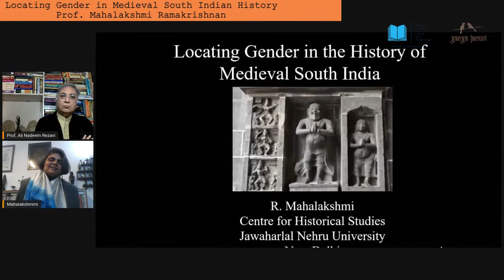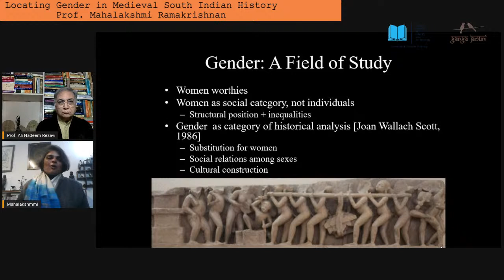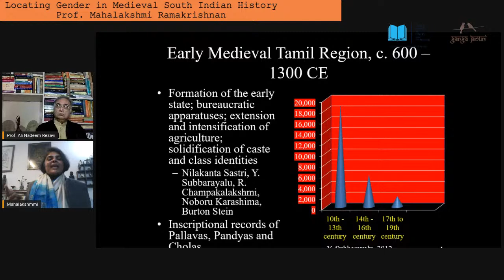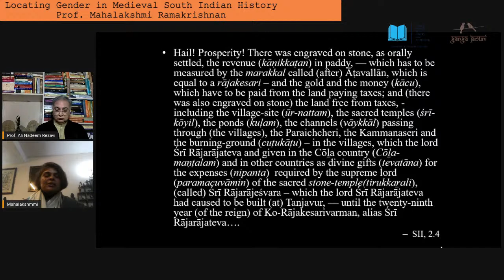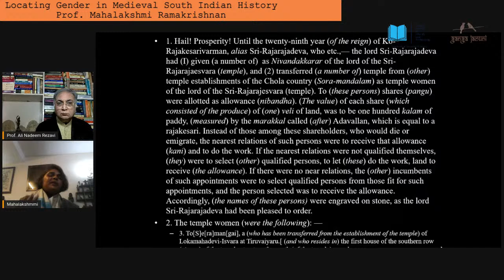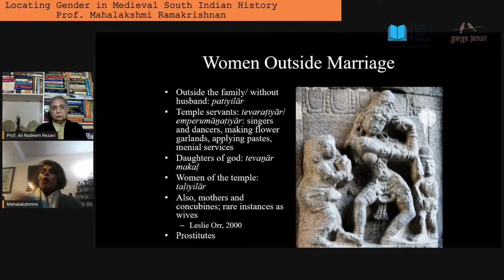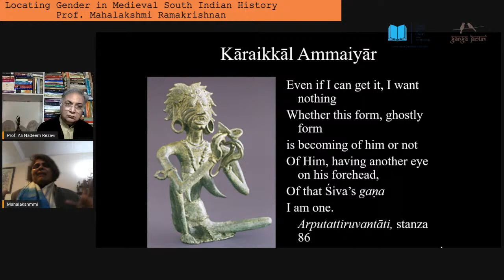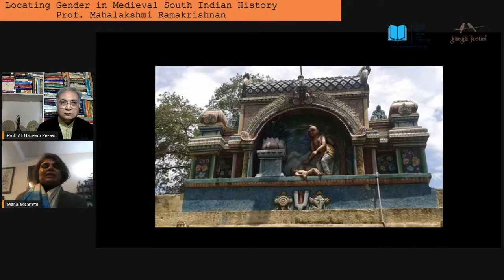Locating Gender in Medieval South Indian History with Prof. Mahalakshmi Ramakrishnan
The talk will cover how to study and locate gender while studying early medieval history from South India. While Prof. Mahalakshmi will speak about all of Southern regions, her case study for this talk is based on Tamil Nadu and how she used inscriptions, manuscripts and other sources to locate gender in the said period.